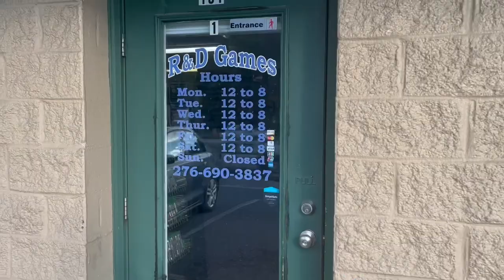R&D Games Weber City Va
R&D Games has a lot of retro and new games, consoles, trading cards, and DVDs! A collectors dream, and enough hobbies for a lifetime. We highly recommend this shop!